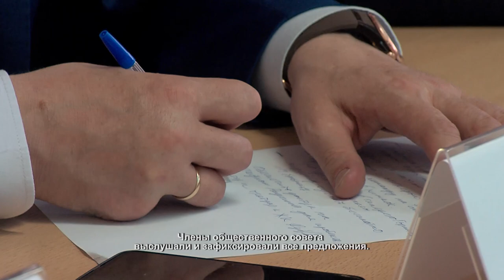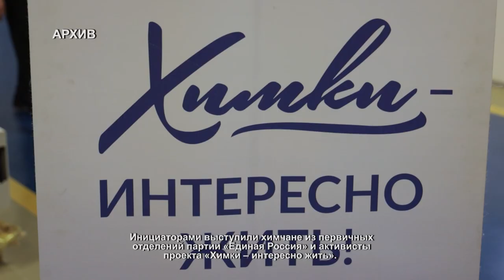Сотрудники МКБ «Факел» выдвинули инициативы по улучшению жизни города. 23.03.2021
Как улучшить жизнь вокруг себя? Решают сами жители. В Химках проводят собрания трудовых коллективов, на которых обсуждают социальные проекты, выдвинутые горожанами.